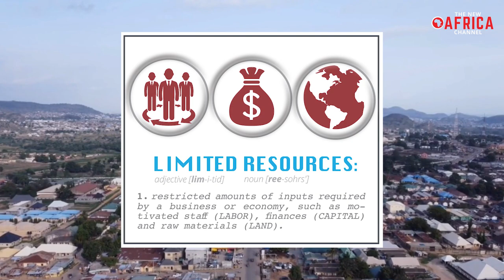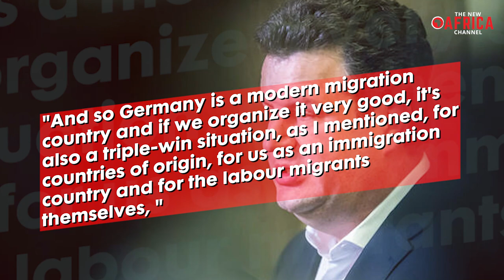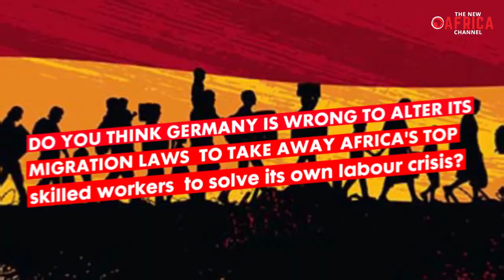Germany plans to lure skilled workers from Africa through migration reforms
Germany plans to lure skilled workers from Africa through migration reforms. Germany is in need of skilled labor and is exploring the possibility of recruiting skilled workers from Africa. However, this requires a reform of the German migration law that benefits both Germany and the migrants homelands. To achieve this, the German government is expected to pass reforms that will make it easier for skilled African workers to migrate to Germany. Hubertus Heil, the German Labor Minister, has stated that Germany aging population, with an average age of 49 compared to Ghana's average age of 19, highlights the potential for young people to seek employment opportunities in Germany.